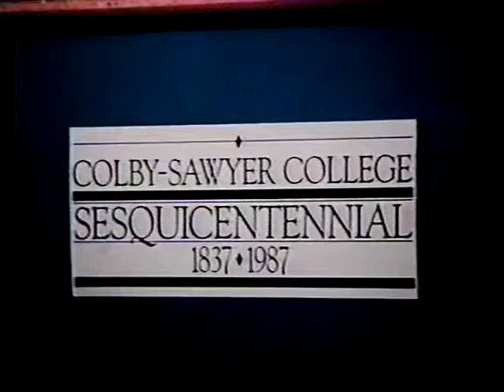Discussion with Curt Conner, Tony Dent, Richard Gonzalez, Ed Kugler, and Richard Kokes etc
chat during Gordon Conference, circa 1988